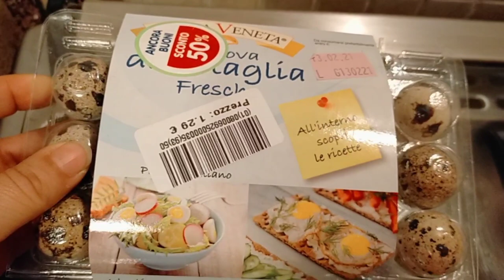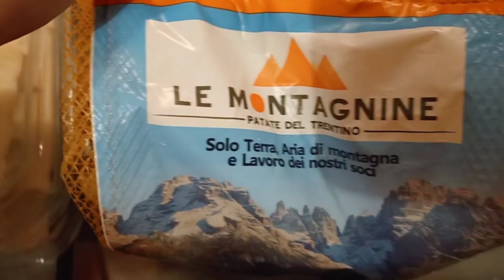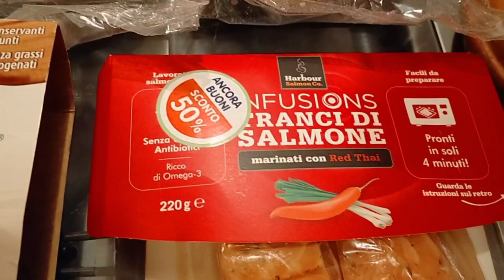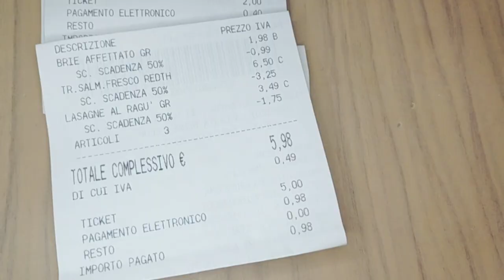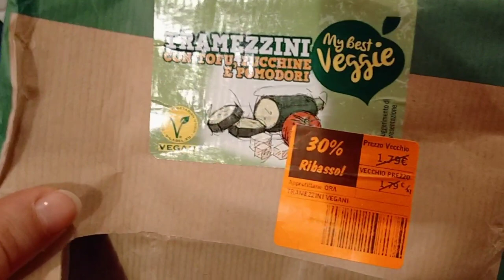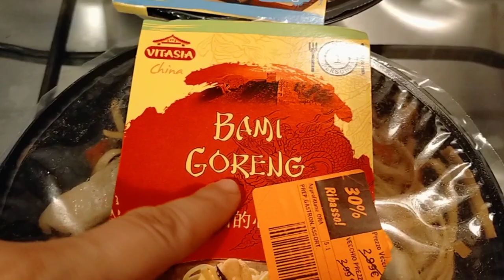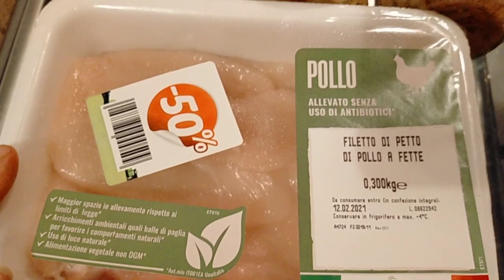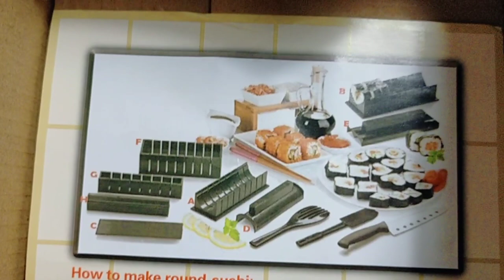VLOG #13 🎬 RISO E LENTICCHIE 🍲 SVUOTA LA SPESA BENNET E LIDL 🛍️